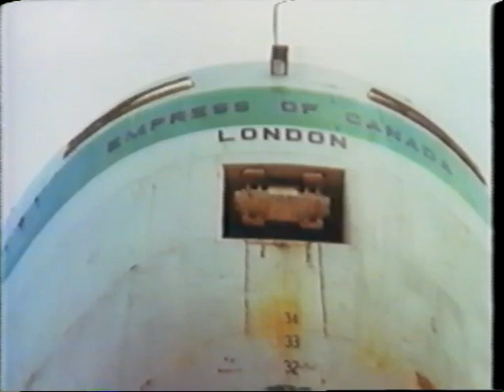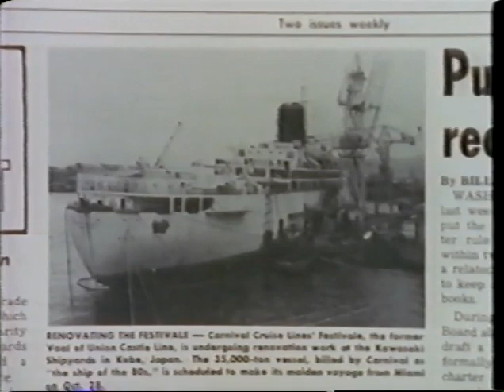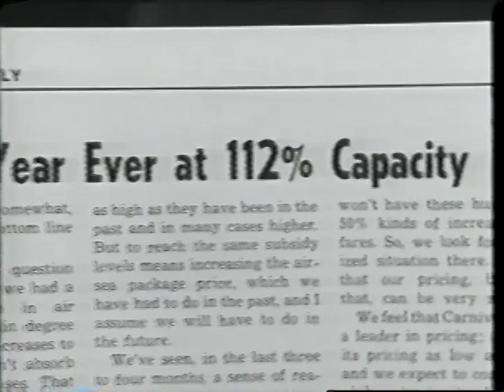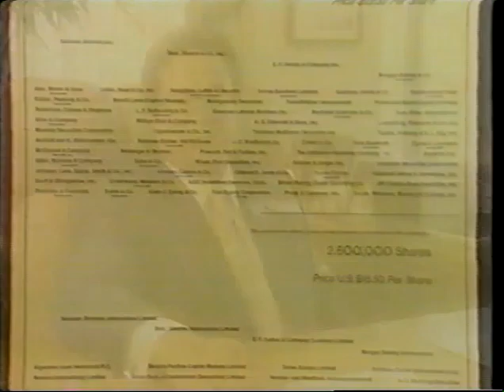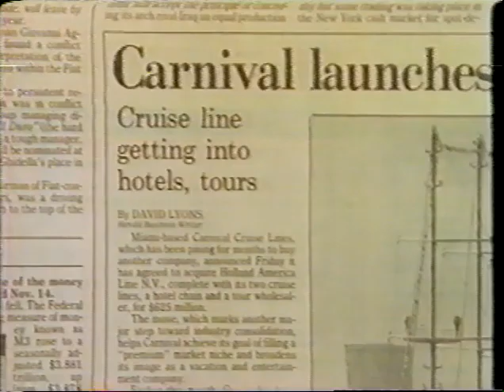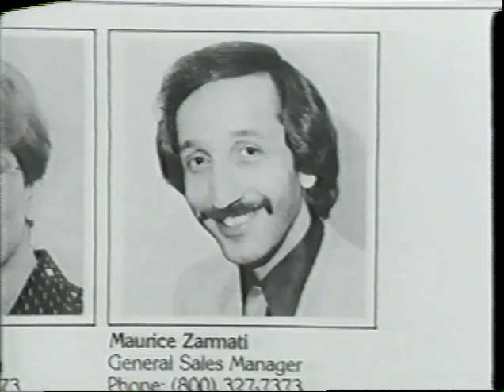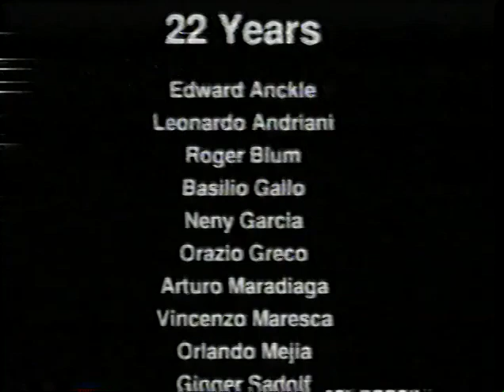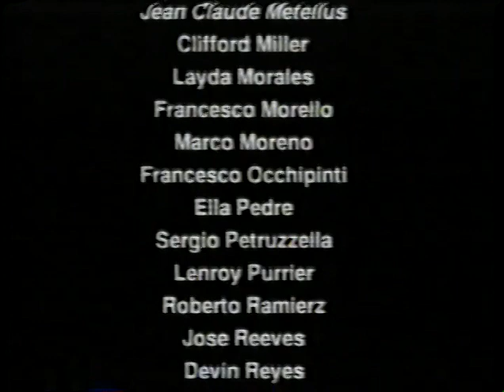Carnival Cruise Line: The First 25 Years Video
This is a video from around 1997 celebrating the first 25 years of Carnival Cruise Line.